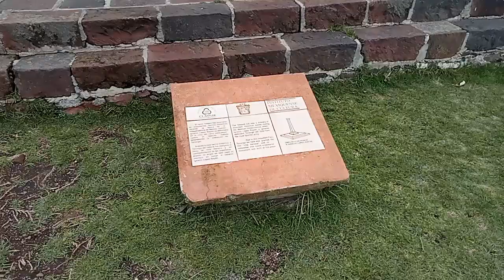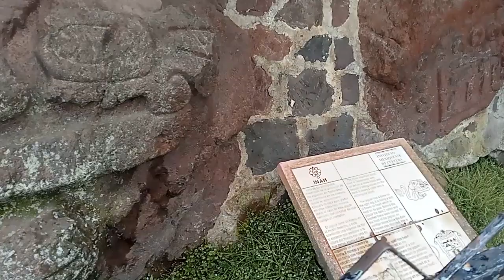Estas son las impresionantes Piramides de Tenango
Sin duda alguna estas piramides son impresionantes ya que se encuentran en muy buen estado, aparte de todo el espacio e historia que representan.
Toma tus palomitas y disfruta el video
Te dejo mis redes para que andes al pendiente y me digas que otro video te gustaria ver: